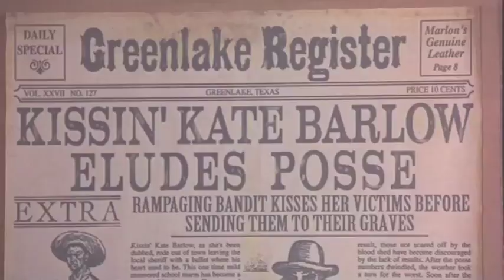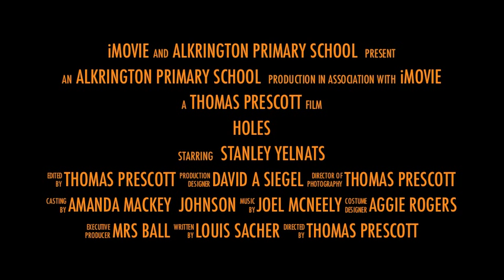Holes Trailer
Made by me on 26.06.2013 at Middleton Learning Centre I got a spelling wrong by accident D: